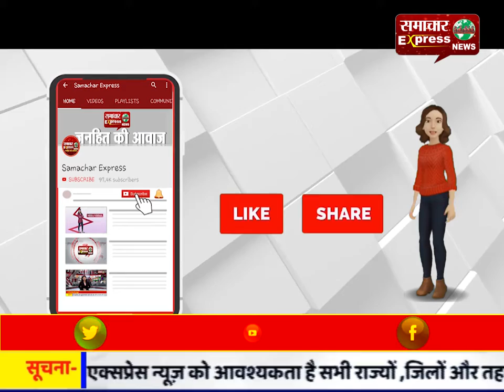एक सवाल का जवाब नहीं दिया तो टीचर का फूटा बच्ची पर गुस्सा, बेरहमी से कर दी पिटाई